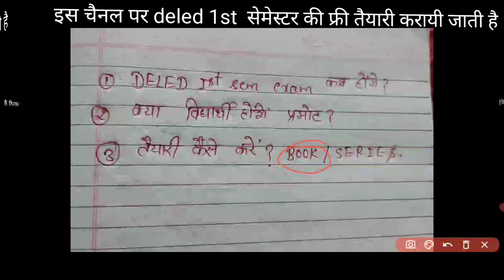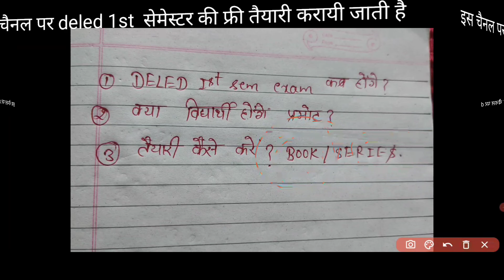UP DELED 1st semester exam कब होंगे? btc first semester exam date 2022🔥🔥🔥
Up deled exam kab honge
Exam date 2022
1st semester exam date